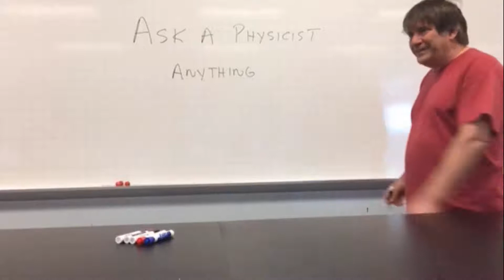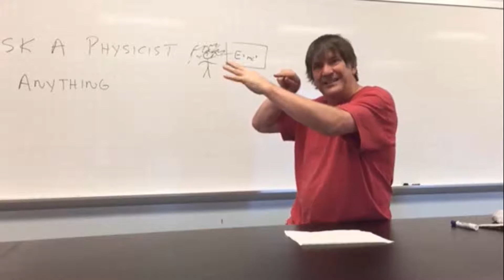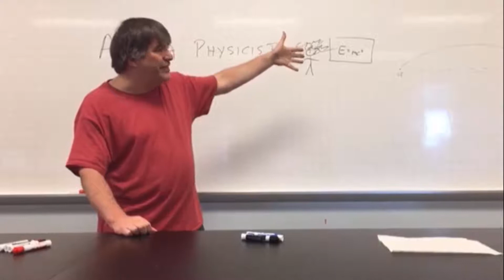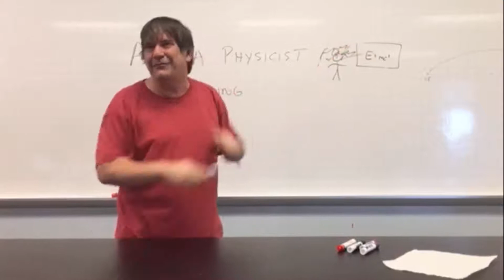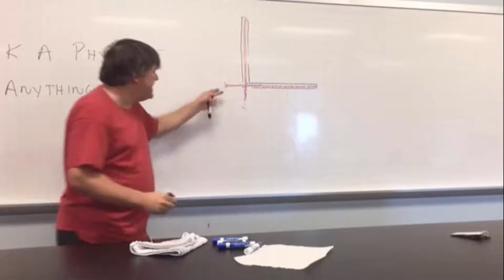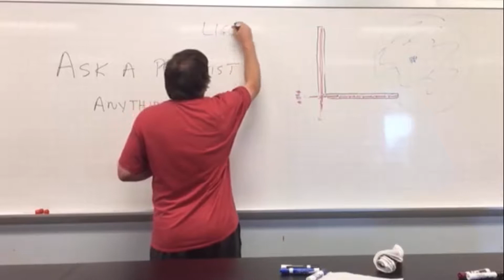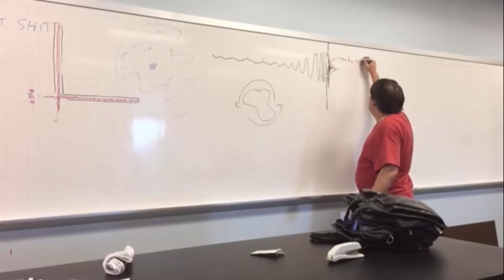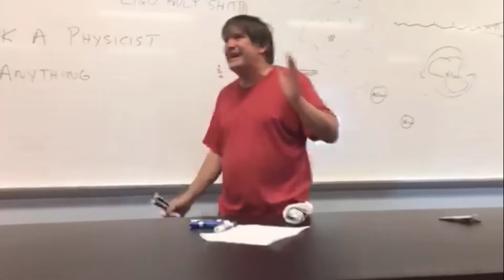Ask a Physicist Anything: Episode 11 (Gravity Waves)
LIGO just announced today their amazing discovery of the detection of gravity waves from two black holes colliding more than a billion light-years away. This was filmed the day before the announcement. Paul Graham does an awesome job (as always) explaining the complicated physics behind detecting gravity waves. Enjoy!